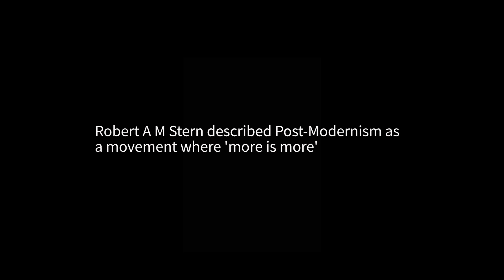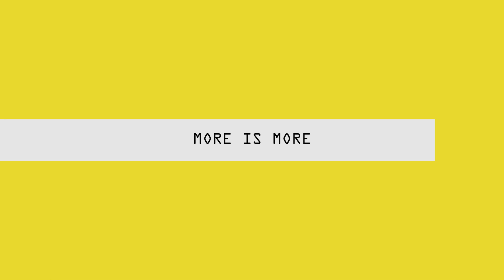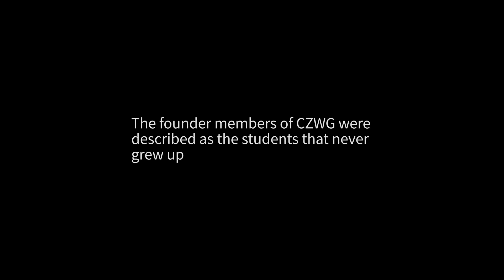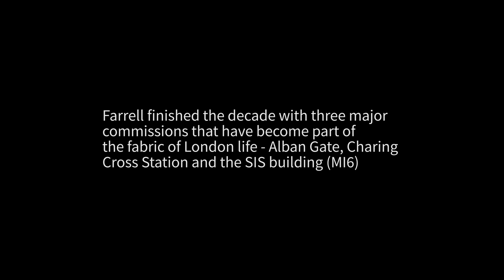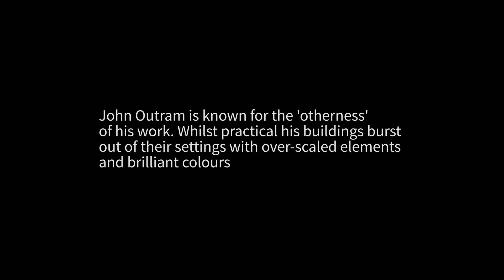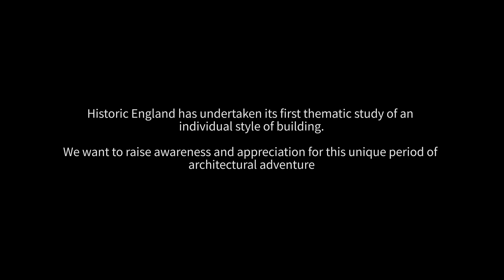Post-Modern Architecture: More is More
Post-Modern architecture emerged in the 1970s as a critical reaction to Modernism. In Britain, it was closely associated with the economic boom of the 1980s.

The style was an important strand of late 20th-century architecture, but Post-Modern buildings can be vulnerable to change and loss, which is why the best examples have been selected for listing.

In this film, three leading architects of the era, Piers Gough, Sir Terry Farrell and John Outram, look back on the era and talk about their inspirations.